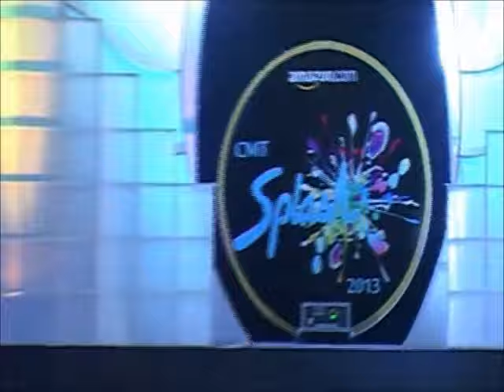SARITA RAGHUVANSHI anchoring at Bangalore for Amazon.com!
The CMT SPLASH 2013, a cultural evening of the Corporate Giant Amazon.com was conducted in Bangalore on October 4, 2013.

The host/anchor/MC for the event was Ms. Sarita! Female Emcee(mc)/Anchor/Host Bangalore based SARITA is a charm to listen to!